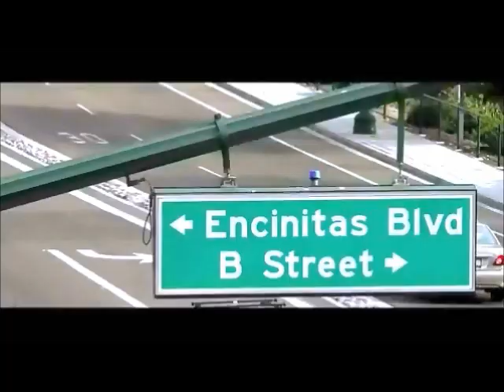Mark Spiro - Encinitas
From The CD " Care Of My Soul Vol 1 " (1994 / 2012)
Written by: Mark Spiro